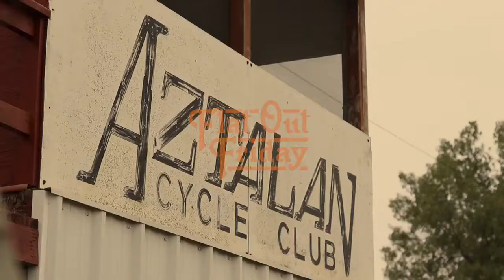Flat Out Friday Takeover at Aztalan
Aztalan Flat Track in Lake Mills, Wisconsin let the Flat Out Friday and Mama Tried Crew take over one of their monthly summer races for some extra good times!